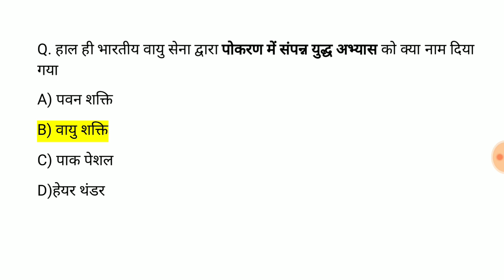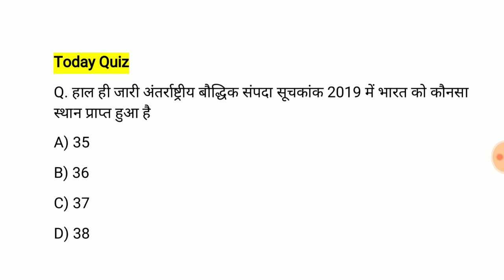lucent Current Affairs | lucent Current Affairs in hindi | lucent Gk 2019 | Study Rojgar